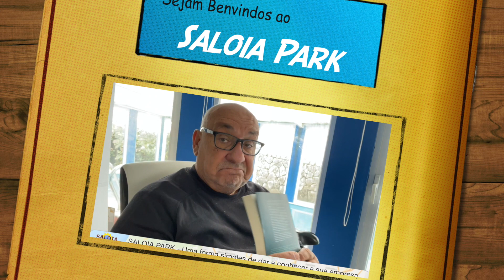Saloia Park A sua empresa em todo o mundo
Está a chegar o Saloia Park.
João Chaves é o responsável por esta nova iniciativa da Saloia TV.